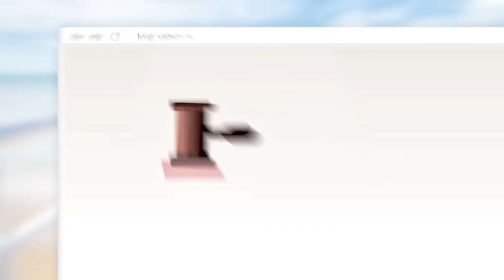С 23 февраля! Как можно в праздник поменять свою жизнь в лучшую сторону?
Если вы не хотите пропустить наш мастер-класс, на котором мы даём эту формулу, зарегистрируйтесь по ссылке на ближайшую онлайн-встречу